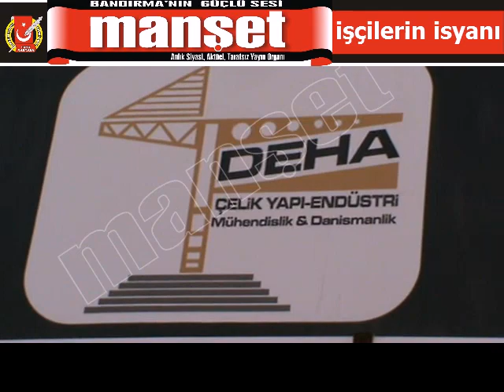Deha Çelik Yapı Endüstri Mühendislik ve Danışmanlık.mp4